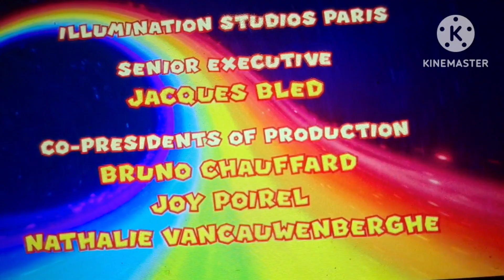Super Mario Bros The Movie Ending Crawl (CN, 2023, Pool Era)